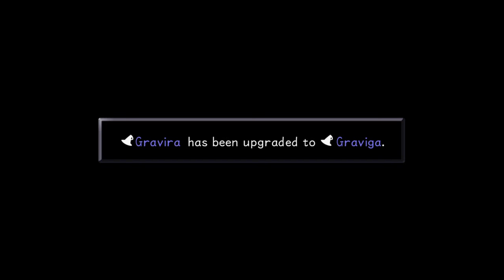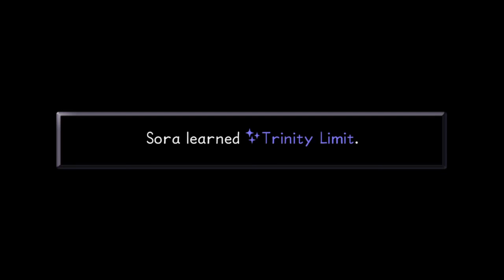KINGDOM HEARTS - Final Mix: Part 22 - Hades Cup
Before going to face Ansem, Sora, Donald, and Goofy head back to Olympus Coliseum, where Hades is throwing a Cup of his own making. But is Hades the true final opponent of this Cup?